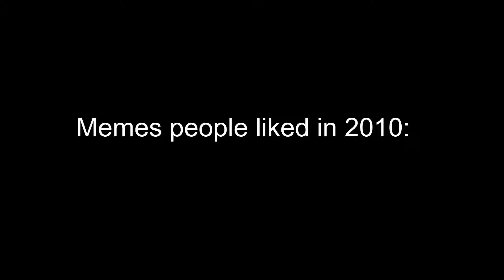Memes then vs Memes now